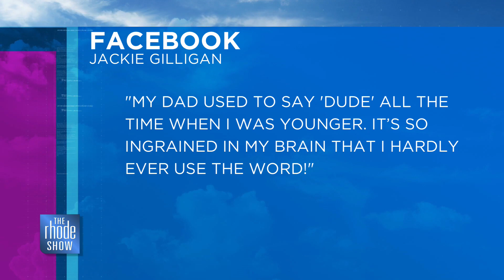Words and expressions you're tired of hearing - RSBuzz - The Rhode Show, 1/4/22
Hosted by Will Gilbert & Brendan Kirby, The Rhode Show is WPRI 12's daily lifestyle show for having fun, eating well, and living life.